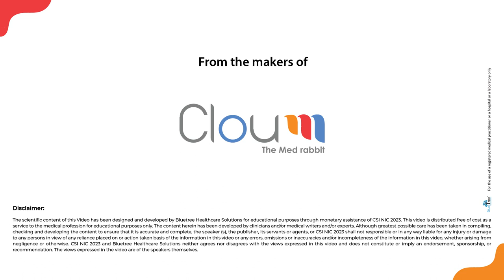CSI NIC 2023 Monologue by Dr. Satyendra Tiwari - Lucknow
This year CSI NIC 2023 presents CSI NIC TV  promoting the theme of this three-day conference is Imagine, Innovate & Intervene, It is a 3-day meeting full of Live Cases from the best Indian sites, cutting edge technologies, a wide spectrum of didactic lectures, debates, point of view sessions on hot topics of interventional cardiology and more than 500 case presentations on various complications, nightmares and newer technologies. The highlights of this year’s NIC would be Various Hands-on training sessions, Focused symposiums, Theme based sessions on Coronary, Structural, Peripheral, CTO interventions.

The interventional wing of the Cardiology Society of India representing more than 3000 interventional cardiologists. NIC holds its annual meeting every year, by rotation in different well-connected cities of India which have good convention facilities under one roof.

 Monologue by Dr. Satyendra Tiwari - Lucknow